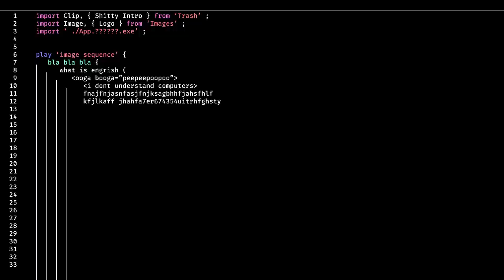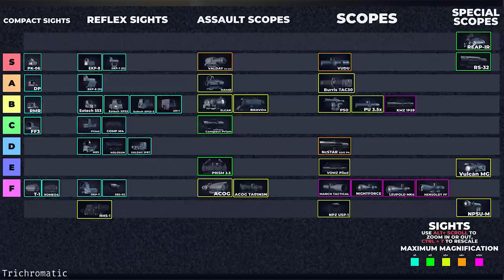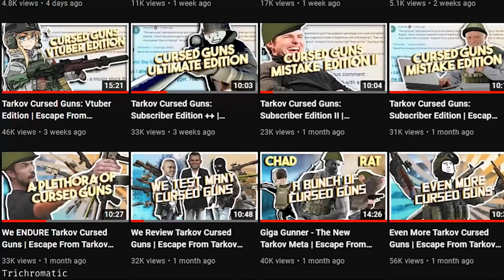Tarkov | Cursed Guns (Part 3)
How to make your guns more precise

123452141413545 if you see this don't be mad pls